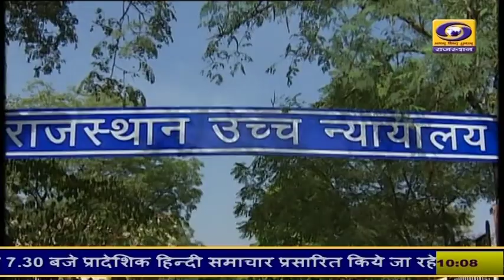एसआई भर्ती परीक्षा के मामलें में राजस्थान हाईकोर्ट का बड़ा फैसला, यथास्थिति बनाए रखने का आदेश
एसआई भर्ती परीक्षा के मामलें में राजस्थान हाईकोर्ट का बड़ा फैसला, यथास्थिति बनाए रखने का आदेश ... एकलपीठ ने कैलाश चंद शर्मा और अन्य की याचिका पर फैसला देते हुए ...